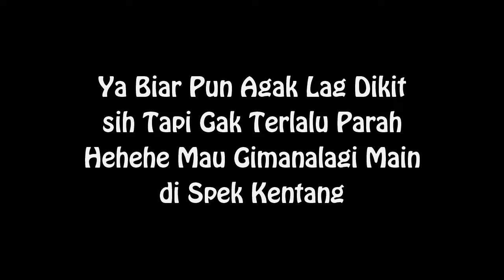Date Masamune VS Yoshishige Satake | Heroes Story Part 1 | Sengoku Basara Samurai Heroes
Instragram 1 : @adipm17 (Akun Pribadi)
Instragram 2 : @adipchannel (Akun YT)

Bagi Teman-teman yang mau join Grup OpenChat gw silahkan join Link 👇
Anda telah diundang untuk bergabung ke "Kernel Lover". Kunjungi tautan di bawah ini untuk bergabung ke OpenChat.

. . . . . . . . . . . .Terima Kasih. . . . . . . . . . . . .